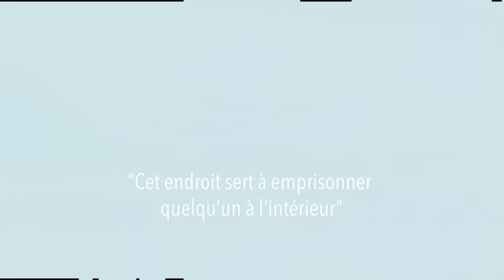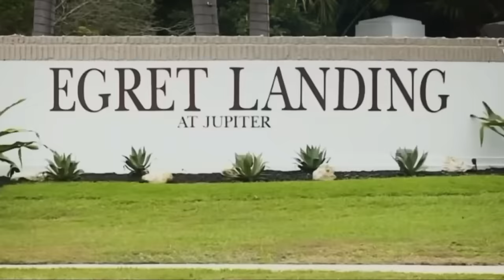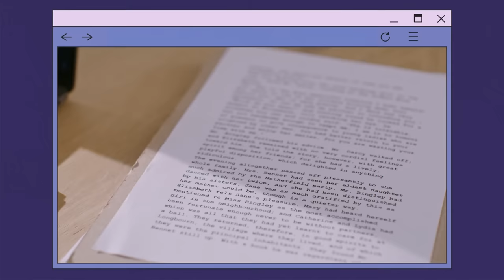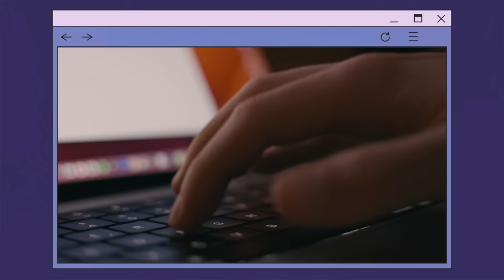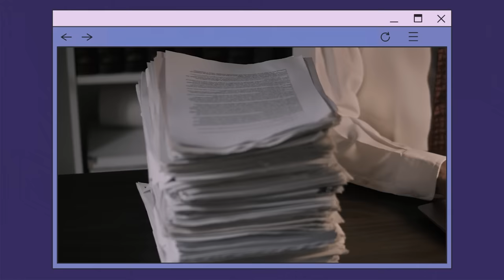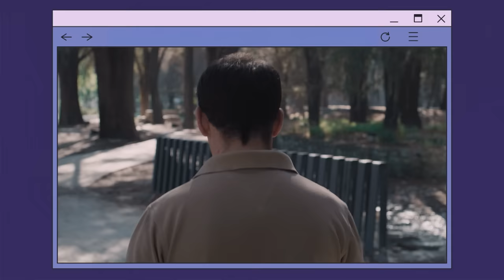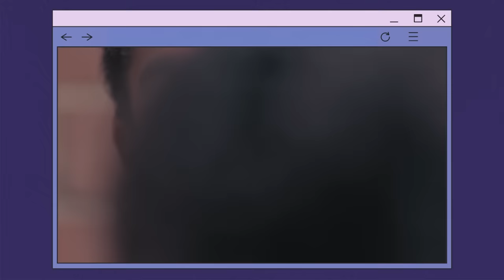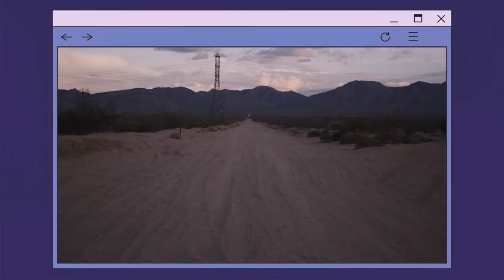Ses PARENTS ADOPTIFS lui font vivre un ENFER : Le cas Ferriter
🔔 Pour plus d'informations clique ici !

À première vue, les Ferriter étaient une famille américaine normale.Mais seulement à première vue…ils cachaient en réalité un terrible secret.
L’un des enfants de la famille passait jusqu’à à 18h par jour enfermé dans une boite dans le garage.
Mais pourquoi?

#️⃣ Subcount: 946k